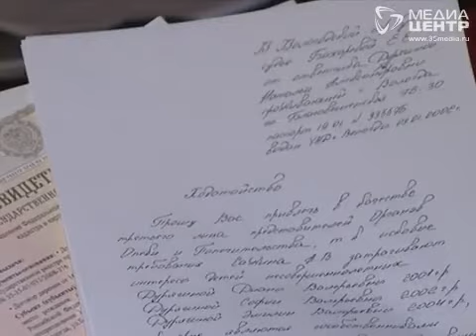Риэлтор «выживает» многодетную мать из квартиры